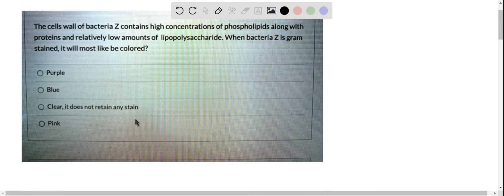The cell wall of bacteria Z contains high concentrations of phospholipids along with proteins and r…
The cell wall of bacteria Z contains high concentrations of phospholipids along with proteins and relatively low amounts of lipopolysaccharide. When bacteria Z is gram stained, it will most likely be colored? Purple Blue Clear; it does not retain any stain Pink